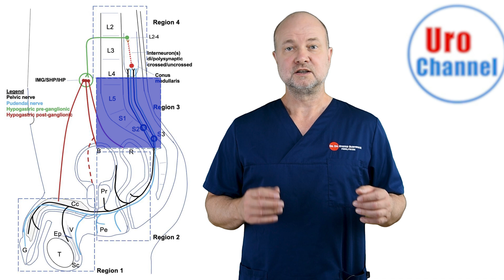New discoveries in Hard-Flaccid Syndrome! | UroChannel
💪 Are you or someone you know suffering from the frustrating and enigmatic hard-flaccid syndrome? In this video on UroChannel, Dr. med. Dr. phil. Stefan Buntrock, urologist from Göttingen is sharing incredible news with you! In a groundbreaking scientific report published by the American Urological Association, a glimmer of hope has emerged for men battling this debilitating condition.

🔬 Join us as we dive deep into the fascinating findings of this study, which proposes an underlying mechanism that sheds light on the mysteries surrounding hard-flaccid syndrome. Prepare to be amazed as we unravel the secrets behind the semi-rigid state of the penis, decreased sensitivity, erectile dysfunction, and other associated symptoms.

🌟 The key to understanding this condition lies within the activation of the Hypogastric nerve and its influence on sympathetic tone. We'll take you on an exciting journey through three crucial regions responsible for what experts call the pelvic/pudendal-hypogastric reflex.

🤔 Discover how trauma during intercourse, unconventional masturbation techniques, pelvic floor overactivity, and even riding a bike or horseback riding can impact the different regions, leading to hard-flaccid syndrome.

🔎 The new diagnostic approach will help you identify which region your symptoms align with, paving the way for personalized treatment options. From alpha blockers and shockwave therapy to neural inhibitory agents and pelvic floor physiotherapy, we'll explore the cutting-edge strategies that show promise in alleviating this condition.

💡 While the road to recovery may still present challenges, this new model offers a glimmer of hope for the affected. Don't miss the opportunity to empower yourself with knowledge and take the first step towards regaining control and vitality.